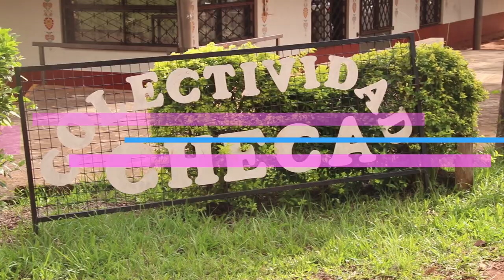Video promocional Fiesta Nacional del Inmigrante